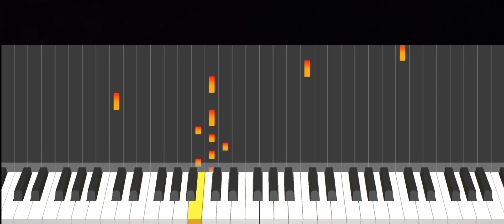Ejercicio de Piano N.2 para ambas manos.